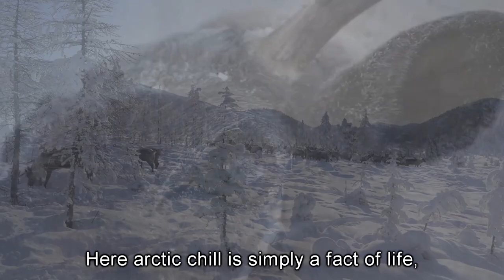Freezing at -62°C Weather Breaks Thermometer In World’s Coldest Village Oymyakon, Siberia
The world’s coldest village, in Siberia, has reached near-record low temperatures, literally breaking the thermometer.

The remote village of Oymyakon is the coldest permanently inhabited settlement in the world.

People actually live in the icy village despite their eyelashes becoming covered in frost, minutes after stepping outside.

A new electronic thermometer stopped working after recording a painful -62C, while locals recorded temperatures as low as -68C.

The digital thermometer was installed last year to help Oymyakon market itself to tourists, but it gave up at -62C.

The village is home to around 500 of the hardiest people alive and in the 1920s and 1930s was a stopover for reindeer herders who would water their flocks from the thermal spring.

The Soviet government later made the site a permanent settlement during a drive to force its nomadic population into putting down roots.

In 1933, a temperature of -67.7C was recorded in Oymyakon, accepted as the lowest ever in the northern hemisphere.

Locals are said to leave their cars running all day out of fear for not being able to start them again.

Imagine the heating bill.

❄⛄ Positioned deep in Siberia, the village of Oymyakon Known as the 'Pole of Cold', holds the distinction of being the coldest permanently inhabited place on Earth. Just a few hundred miles from the Arctic Circle, it’s utterly dark - for up to 21 hours a day during the winter, and the temperature averages -72,4 Fahrenheit degrees (-58C). That’s balmy compared to one February in 1933, when Oymyakon earned its title as the coldest place on Earth when the mercury plunged to -96,16 Fahrenheit degrees (-71,2C). • Here arctic chill is simply a fact of life, something to be endured. People develop a variety of tricks to survive. Most people use outhouses, because indoor plumbing tends to freeze. Cars are kept in heated garages or, if left outside, left running all the time. Batteries lose life at an alarming speed. Pen ink freezes, anything less than fur fails at keeping the chill off, electronics are all but useless. Crops don’t grow in the frozen ground, so people have a largely carnivorous diet - reindeer meat, raw flesh shaved from frozen fish, and ice cubes of horse blood with macaroni are a few local delicacies. • The village, which is home to around 500 people, was, in the 1920s and 1930s, a stopover for reindeer herders who would water their flocks from the thermal spring. But the Soviet government, in its efforts to settle nomadic populations, believing them to be difficult to control and technologically and culturally backward, made the site a permanent settlement. • While spoiled kids to the south get out of school for snow days, the children of Oymyakon are stuck in class unless the temperature falls below –52C (-61 Farenheit degrees). If you were to go outside naked on an average day, it would take approximately one minute for you to freeze to death. • While its appeal may be mostly due to the novelty of being in such a bizarre climate as there is very little to do in Oymyakon, it has a relatively successful tourism market. Area-specific activities such as reindeer hunts, ice fishing and the juxtaposition of enjoying the hot springs when the temperatures are in the minus-fifties are available to those who would like to experience this opposite of a tropical vacation spot.